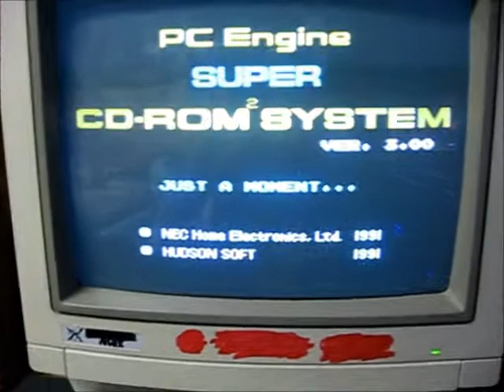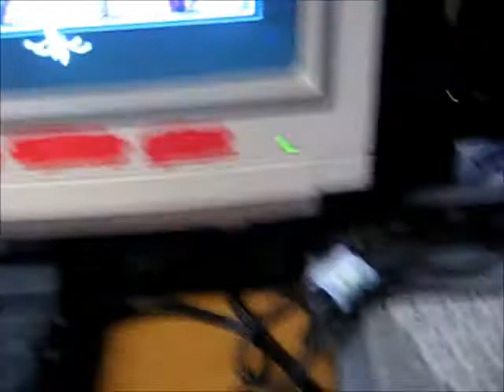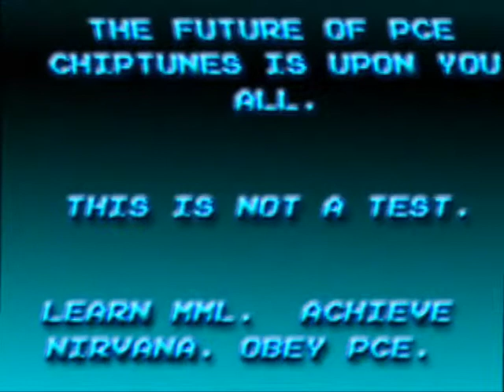Aetherbyte PSA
Welcome to the new frontier.

This is an interesting demonstration video of some of what Aetherbyte is bringing to the world of PC Engine/Turbo Grafx-16.